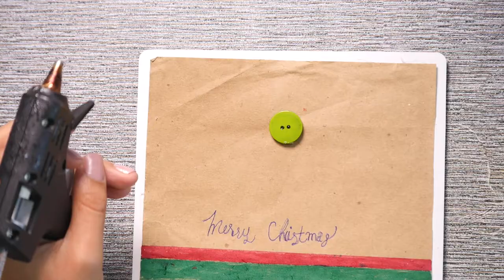How to Make Witchcraft Card - HomeArtTv by Juan Gonzalo Angel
An Oracle deck is a series of cards with images or words on them that can be used for divination, goal-setting, to lift your mood, or to connect with your intuition or a higher power. Each deck has a theme, and really, anything goes. There are many oracle decks out there with a variety of themes such as angels, animals, and positive affirmations.